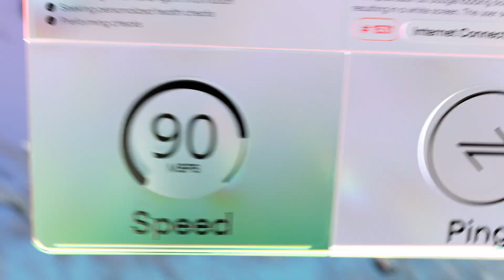Enter a new era of AI-powered IT with Atera - Mamash Production Group